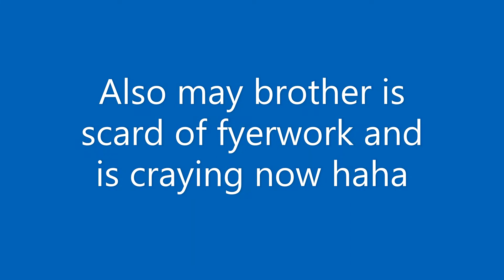Happee New Year!!!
Im happy with this year! :)